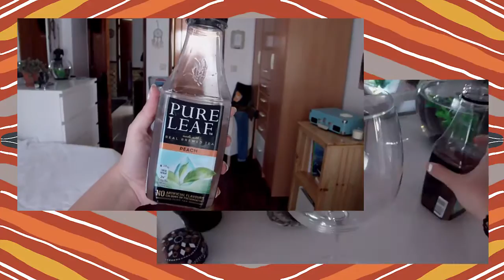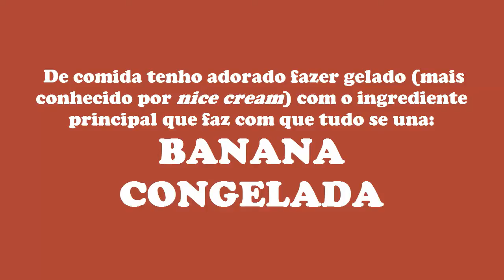Favoritos do Momento 🌿 | Verão 2016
Hoje resolvi partilhar com vocês aquilo que tenho adorado ultimamente :)
Se gostaram não se esqueçam de pôr um gosto e de deixar sugestões para vídeos futuros.